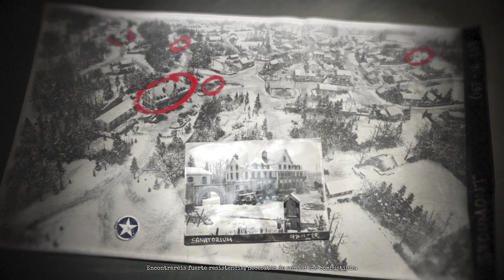Company of Heroes 2#22: Los tenemos aislados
Mi equipo:
Procesador:         Procesador AMD Ryzen 5 5600X 6 core processor 3,70 GHz